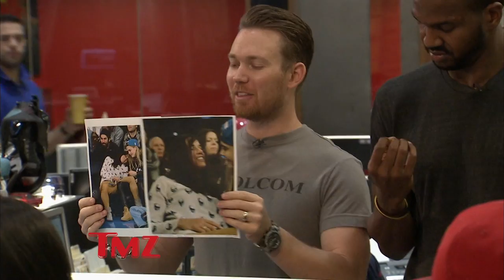Michelle Rodriguez Scores A Super Model at the Knicks Game! | TMZ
Michelle Rodriguez and Cara Delevigne get face to face at Madison Square Garden. Click 'SHOW MORE' for related content...